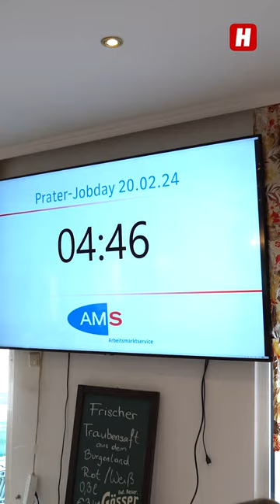Niemand will diese Jobs – jetzt muss der Prater bangen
💪🎡Der Wiener Prater braucht dringend Verstärkung. Mehr als 80 Stellen müssen besetzt werden. Dafür setzt der AMS auf das Job-Speeddating.